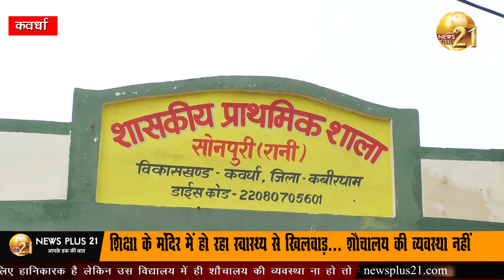शिक्षा के मंदिर में हो रहा स्वास्थ्य से खिलवाड़... शौचालय की व्यवस्था नहीं,